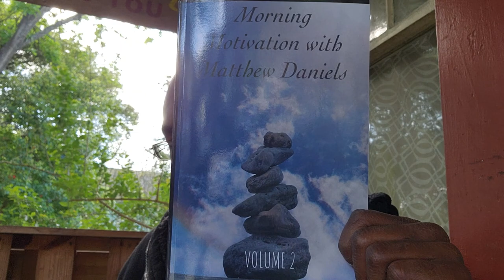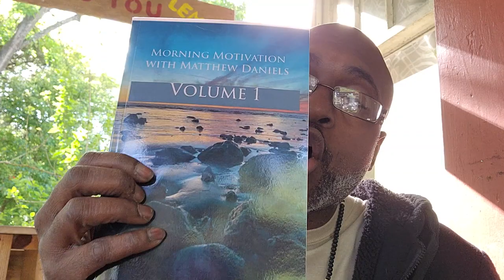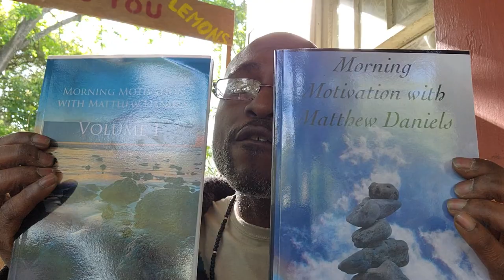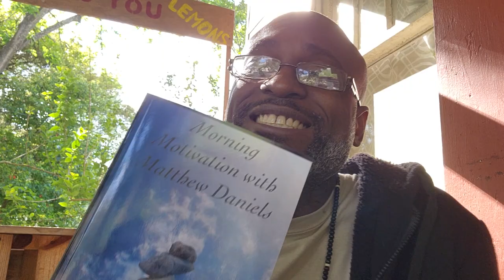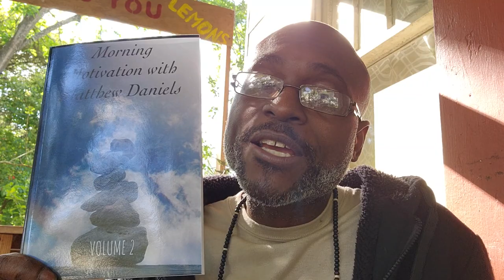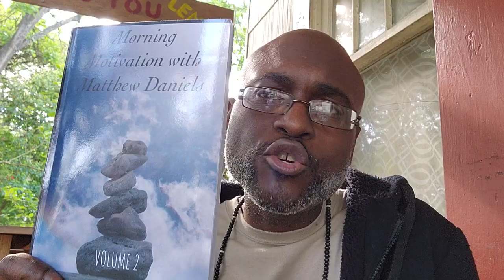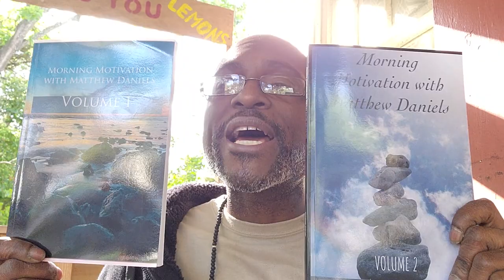Making HISTORY with the Morning Motivation with Matthew Daniels Series. Volume Two out NOW